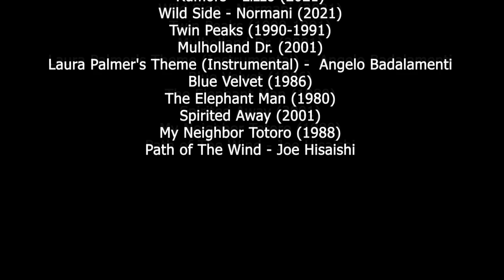Ensaio sobre Direção - Petra Collins, Tanu Muino, David Lynch e Hayao Miyazaki